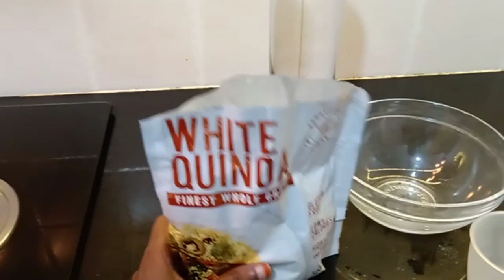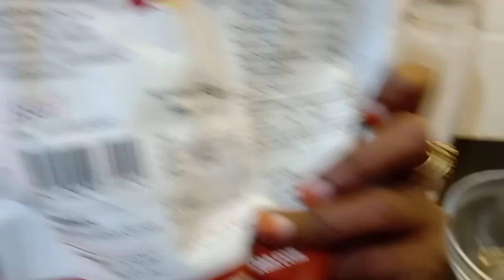Weight loss recipe using Quinoa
Easy weight loss recipe,Quick result,